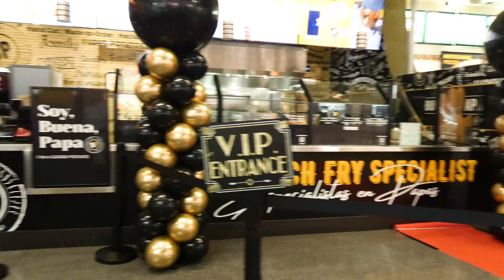Buena Papa Fry Bar Restaurant Jingle Song (Violin Salsa Remixed) Tyler Butler-Figueroa Violinist 14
Buena Papa Fry Bar Restaurant Jingle Song (Violin Salsa Remixed) Tyler Butler-Figueroa Violinist 14 BuenaPapaFryBar Violin @TylerButlerFigueroaViolinist

Mailing Address.

2019), Corporate Event for Red Hat Annex (2019), Corporate Event for Medidata in NY (2019), First Night Raleigh (2018), Brewgaloo Festival Raleigh NC (2019), American Tobacco Campus Tower Lighting Durham NC (2019), North Hills Music Festival (2019), Performed with artist Blanco Brown well known for his song "The Git Up" (Charlotte NC, Jan. 2020), PNC Arena NC State Wolfpack vs UNC Tar Heels Halftime Basketball game (Raleigh NC, Jan. 2020), Friday Center-Chapel Hill NC UNC Lineberger Donor Dinner/Speech & Performance (Feb. 2020), Cameron Indoor Stadium (Durham NC) Duke vs UNC Carolina Mens Basketball "Senior Night" Halftime show, Virtual Concerts due to the Corona Virus (COVID19) March 2020, Band Together Nonprofit for "A Call For Change" Anti-Racism Fundraiser recorded at the Lincoln Theater in Raleigh NC (Aug. 12th, 2020), CureFest for Childhood Cancer Fundraiser (Sept. 2020), 1 Of Us Non-Profit Fundraiser for Women's cancers Durham NC (Nov. 2020), Klick Health Town Hall Ontario/NYC based (Nov. 2020), Wake Forest NC Renaissance Centre (Nov. 2020), Downtown Raleigh NC Tree Lighting 2020 with Downtown Raleigh Alliance (Nov. 2020), Wake Forest NC Renissance Centre concert along with my little brother Adam (Nov. 2020), Pop-Up Holiday Performances around hometown Raleigh NC & surrounding towns (Dec. 2020), Novartis Global Healthcare (Virtual Corporate event) based in Switzerland via All American Entertainment-Durham (A.A.E.)(Jan. 2021), Multiple performances at Moore Square Park Downtown Raleigh NC LIVE, Durham Public Schools (Club Blvd. E. S.) Virtual/Zoom multiple performances with a question and answer session (May 2021), Lions Club International Corporate Virtual Event (June 2021), Historic John Chavis Memorial Park ribbon cutting event LIVE Raleigh NC (June 2021), State Farmers Market Restaurant LIVE Raleigh NC (June 2021),  Lowes Home Improvement Store Garner NC (July 2021), Music Series at Triangle Town Center Mall Raleigh NC (July-Sept. 2021), Rising Star Child Development Center Raleigh NC (Aug. 2021), Opening Act for Pastor Maurice Wright Pastoral Anniversary & Saxophone song release event at Mt. Calvary Word of Faith Church Raleigh NC (Sept. 2021), Free Community Event at Chavis Park Raleigh NC (Sept. 2021), Pastoral Anniversary performance for Perfect Love Christian Church Wake Forest NC (Oct. 2021), Balloon Release Memorial